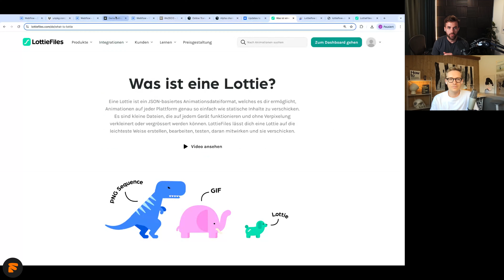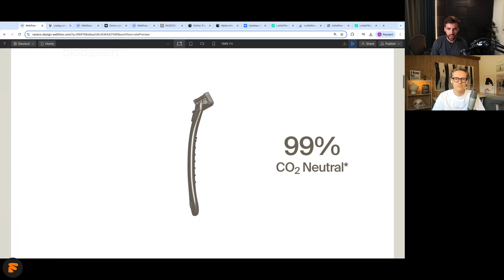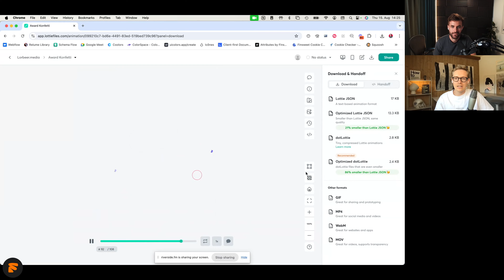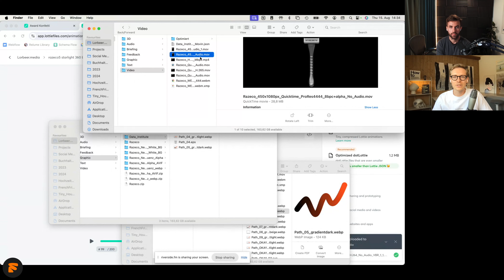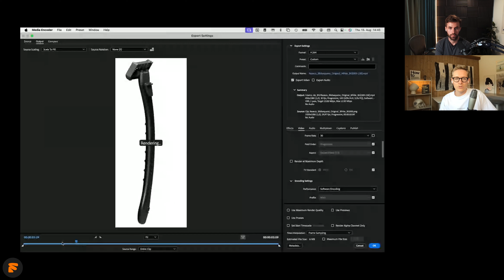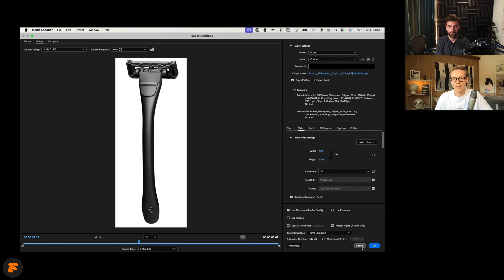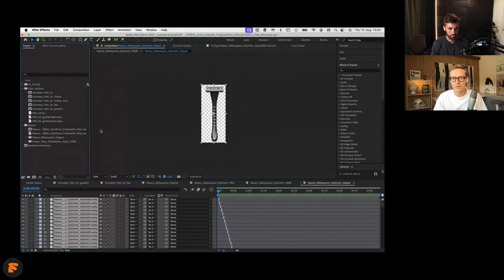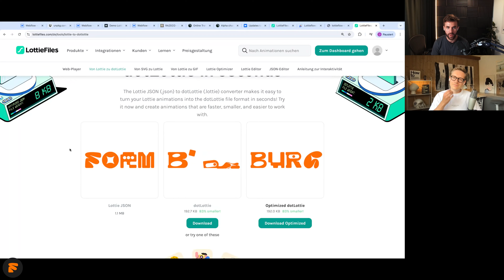Website Lottie Files erstellen – Best Practices und wie du Videos zu Lotties umwandelst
In dieser Episode des Formburg Podcasts diskutieren Jonas Arleth und Lorenz Töpfer über die Verwendung von Lottifiles und 3D-Animationen im Webdesign. Lorenz teilt seine Erfahrungen und Herausforderungen bei der Arbeit mit Lottifiles, erklärt die Funktionsweise und Integration in Webflow und vergleicht die Vor- und Nachteile von Lottifiles und 3D-Animationen. Zudem werden Techniken zur Optimierung von Lottifiles und zur Video-Integration behandelt. Es werden verschiedene Aspekte der Video- und Animationserstellung behandelt, insbesondere die Optimierung von Videoqualität und Dateigröße, die Verwendung von Lottie-Dateien und die Herausforderungen bei der Integration von 3D-Animationen in Webflow. Die Teilnehmer teilen ihre Erfahrungen mit verschiedenen Tools und Techniken zur Kompression und zum Export von Animationen, einschließlich der Verwendung von Handbrake und der Erstellung von Lottie-Dateien aus Animationen mit transparenten Hintergründen.

Chapters

00:00 Intro und Vorstellung
03:49 Was sind Lottiefiles und wo kostenlose bekommen
07:21 Vorteile und Nachteile von Lottifiles
11:00 Lottifiles vs. 3D-Modelle vs. Video Animation: Welche Option ist die beste?
18:06 Kompressionsmöglichkeiten und Preise von Lottifiles
22:13 Erfahrungen und Probleme von Lottiefiles in der Navigation
24:56 Integration von Videos mit transparentem Hintergrund in Lottie-Animationen
26:47 Komprimierung und Konvertierung von Videos für Lottie-Animationen
33:21 Videos mit Transparenten Hintergründen für alle Browser erstellen
36:10 Video mit Adobe Media Encoder für Lottie Konvertierung erstellen
41:06 Die Bedeutung der Frame-Rate bei Lottie-Animationen
43:53 Unterschiede zwischen den Frame-Raten
45:20 Bedeutung von Kompression und Bitrate
48:11 Kostenlose Möglichkeit um Videos zu komprimieren für Lottie Upload
55:09 After Effects – Lottie Export aus Bildsequenz
01:06:24 Die Verwendung von Lottie-Dateien in Webflow
01:08:35 Videos als Option für komplexe Animationen
01:10:48 Lottie  Komprimierung: JSON zu dotLottie konvertieren (kostenlos) für niedrige Dateigröße und Verbesserung der Ladezeiten
01:14:15 Lottie vs. Video vs. 3D – was ist das beste für Ladezeit?
01:18:29 Zusammenfassung und Ausblick